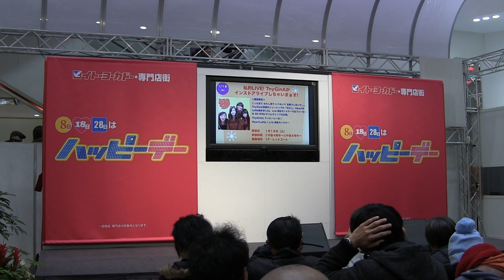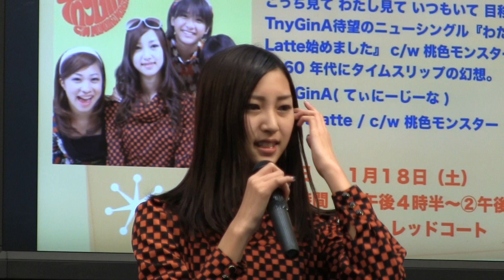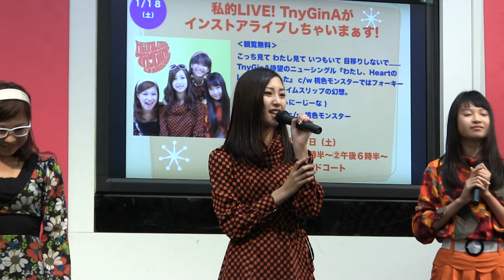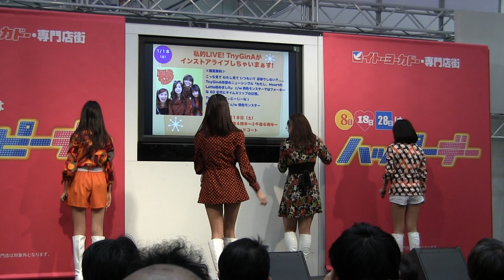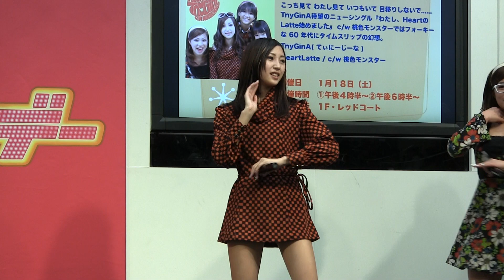2014年 TnyGinA インストアライブ (アリオ八尾) 大阪府八尾市